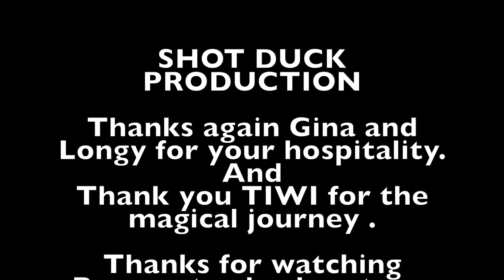TIWI ISLANDS - The Flying Kombi